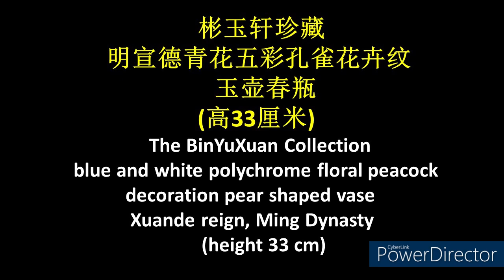稀罕明宣德青花五彩孔雀花卉纹玉壶春瓶-高33厘米Rare Ming Xuande blue and white polychrome floral peacock pear shaped vase